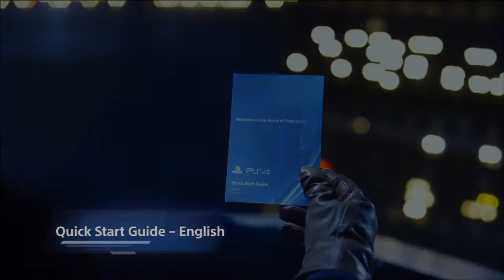The Official PS4 Unboxing Video PlayStation 4